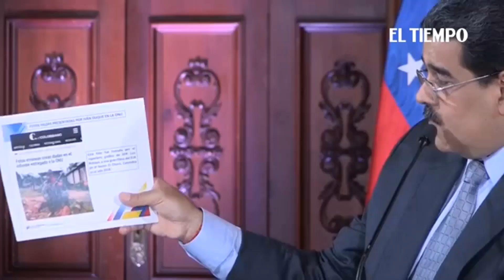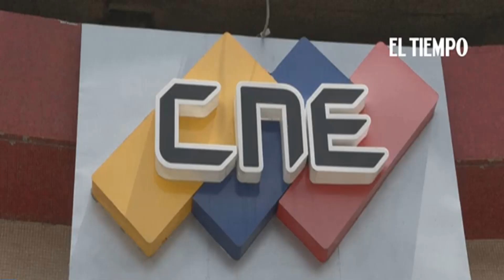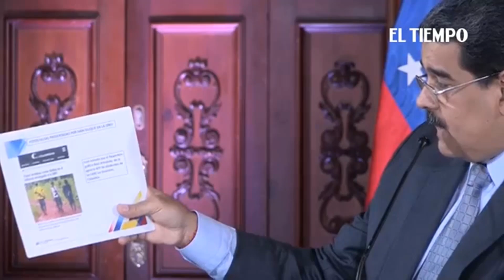ATENCION ULTIMA H0RA